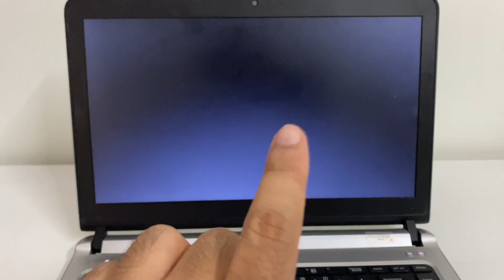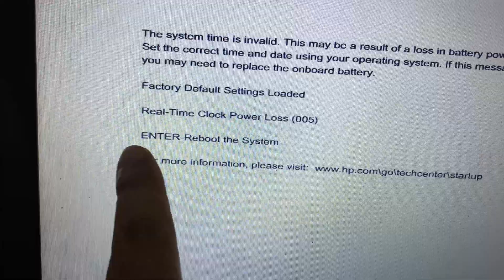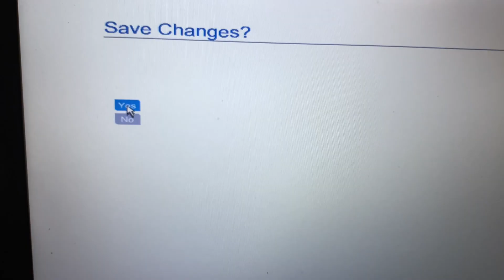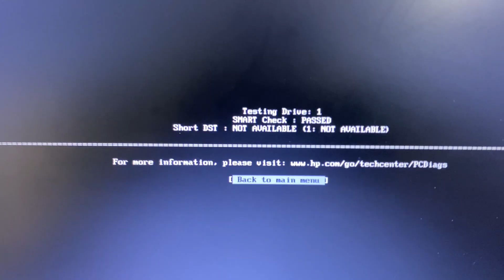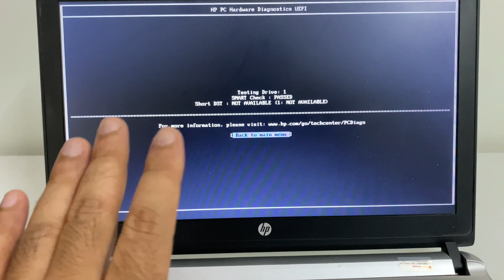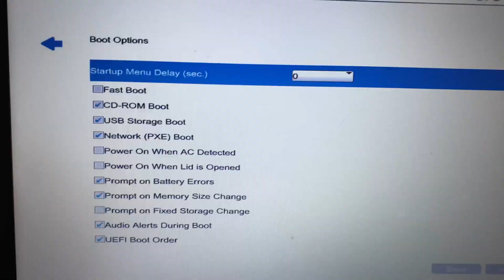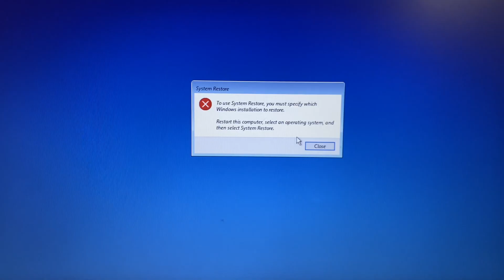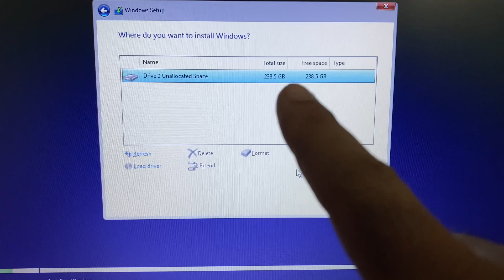How to Fix Laptop Turns On But Not Starting | Stuck After Logo Screen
Laptop Shows Logo Then Blank Screen Fix
Laptop turns on but not starting